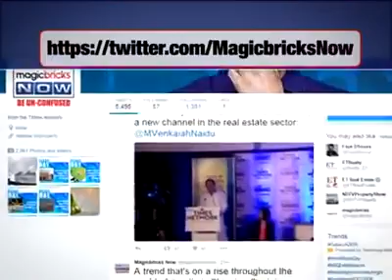Innovative Ghatkoper | Parag Shah | BJP | MLA